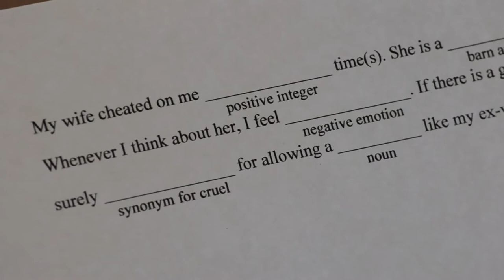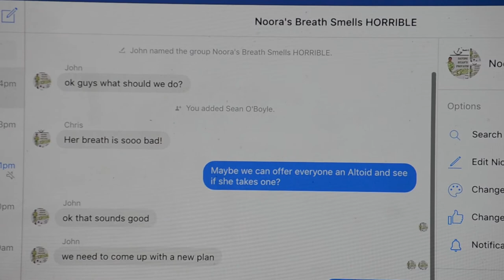A Series of Blackouts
From "Saving Ryan's Privates" (10/6/17)